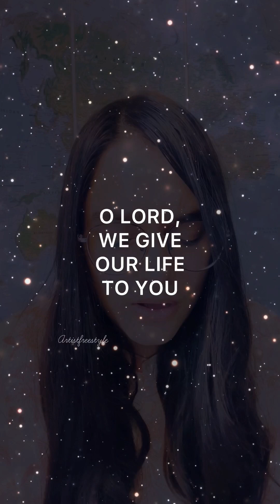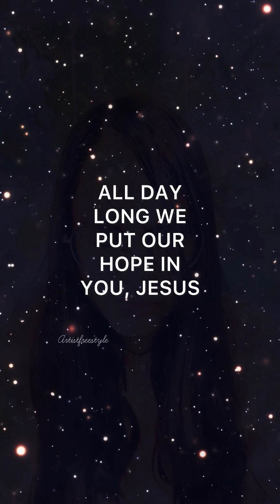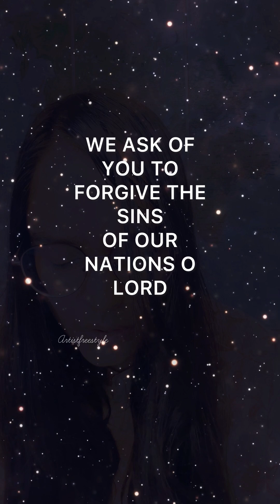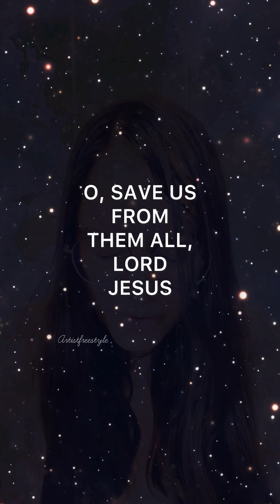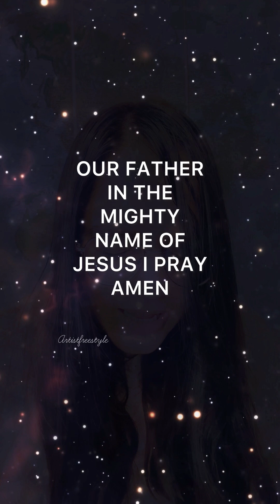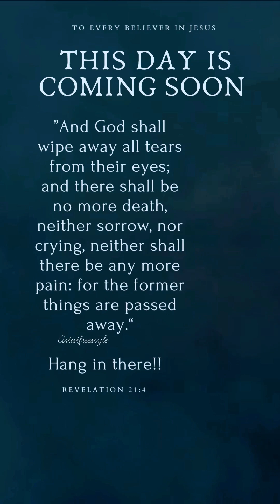WARNING DREAM || Calling the church to PRAY WITH ME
MARANATHA !!!
We need to PRAY !!!